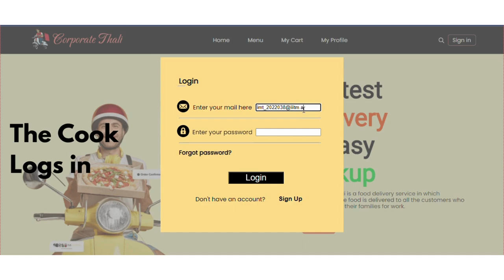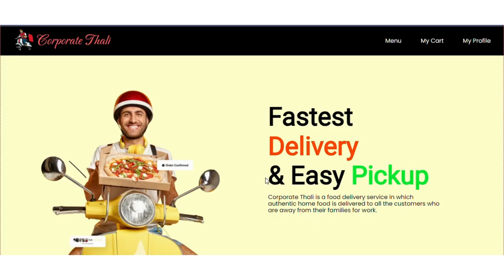Corporate Thaali | Team: Anything | Divya Agrawal & Khushi Malhotra | Hack Hurricane